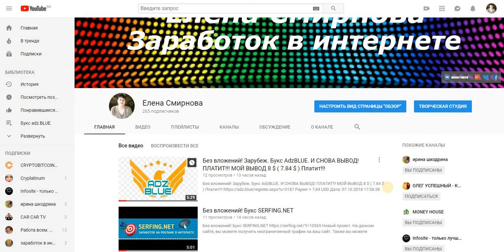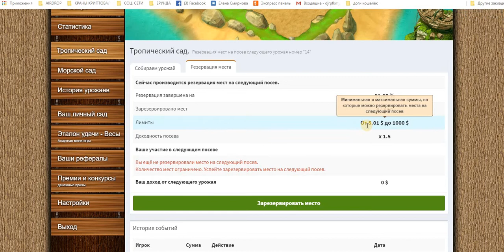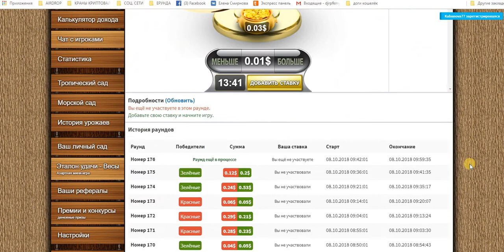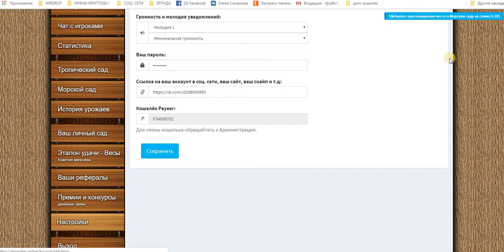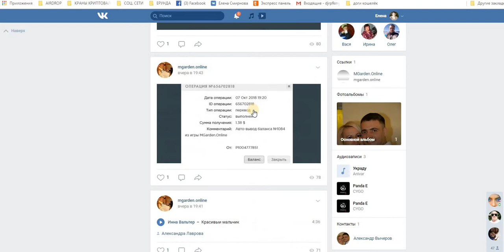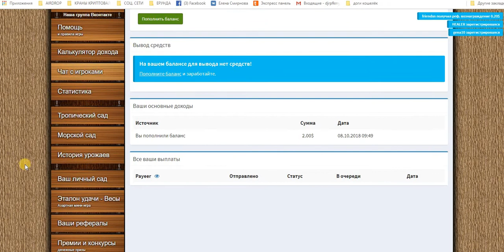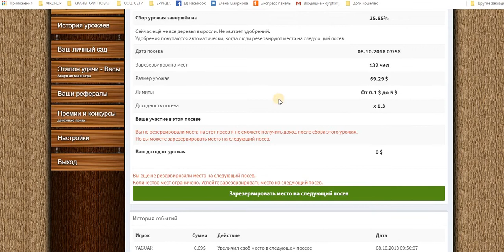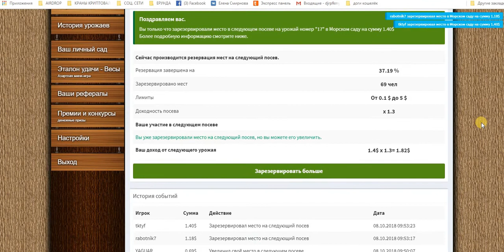MGarden.Online онлайн игра с выводом реальных денег (Можно без вложений)